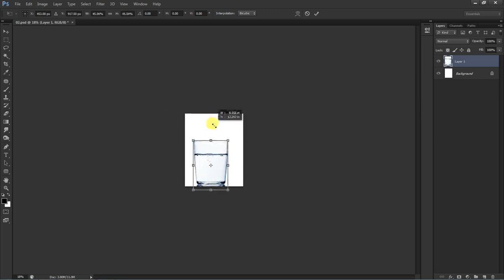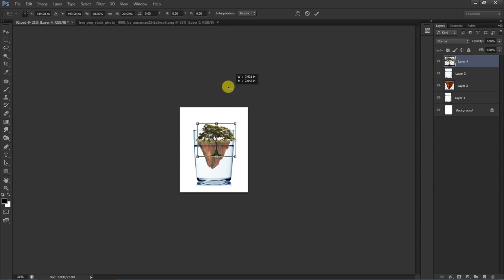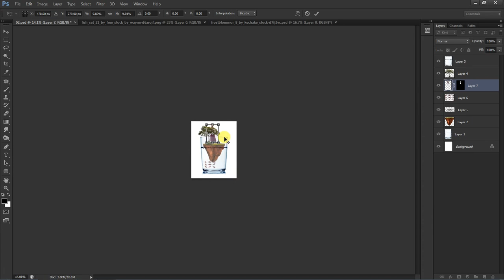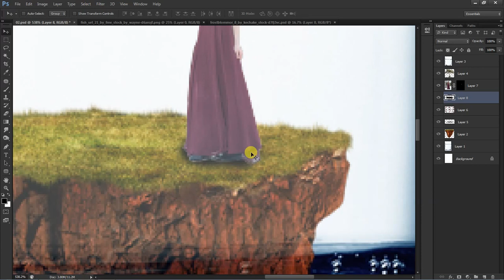Photoshop cs6 Manipulation!a glass of Tree !